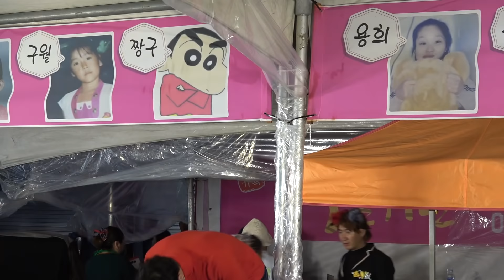작은거인※하니/금산 인삼축제 18/10/06~4북 광대&비내리는 호남선(장구)